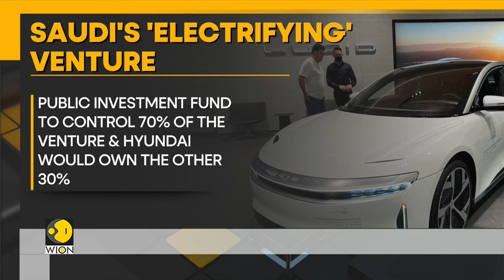Hyundai and Lucid Motors to build Saudi Arabia plant for EVs | WION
Along with electric vehicle manufacturer Lucid Motors, Hyundai Motors has signed a contract with Saudi Arabia's sovereign wealth fund to build a more than $500 million automobile assembly factory in the oil-rich country.